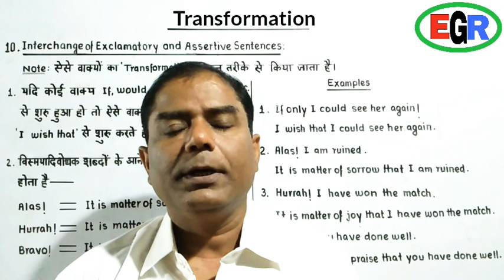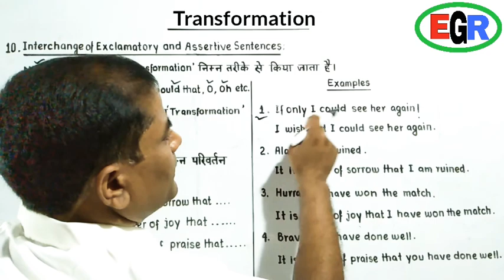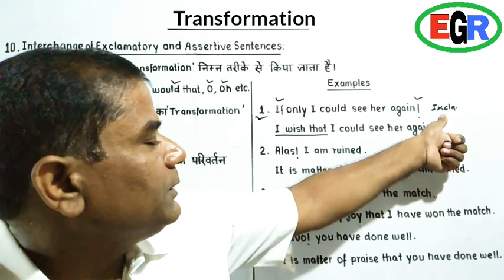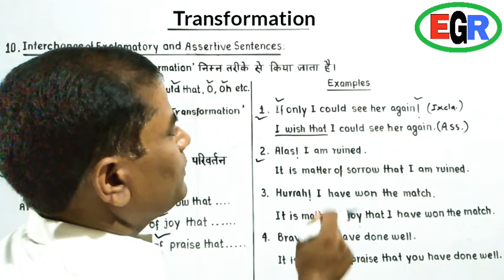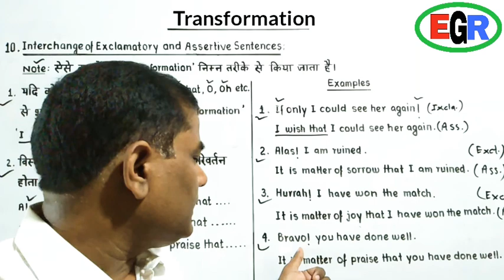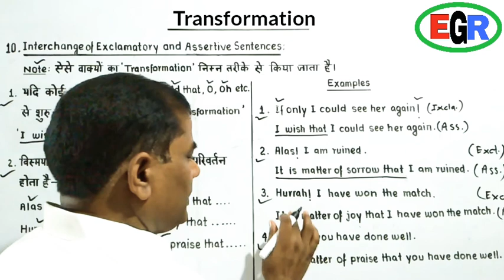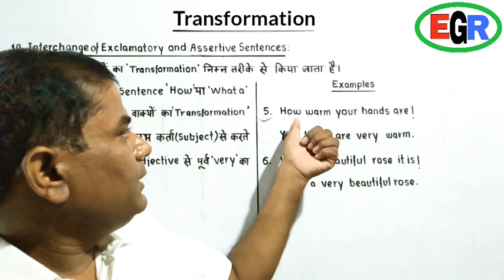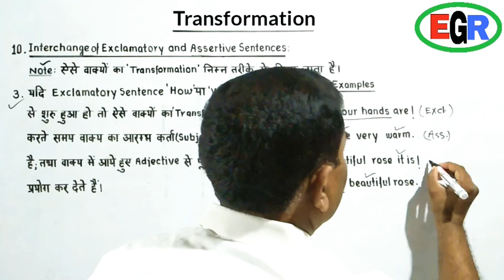Transformation || Lecture - 12 || Interchange Of Exclamatory and Assertive Sentences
Synthesis Lecture 12 .
Interchange Of Exclamatory and Assertive Sentences.

English Grammar
How to understand grammar in easiest way. Easy tricks to understand grammar.
English Grammar for U.P. board.
English Grammar for CBSE board.
English Grammar for Bihar board.
English Grammar For Rajasthan Board . Affirmative Sentence Negative Sentence Interrogative Sentence. Interrogative & Negative Sentence.
Noun
Pronoun
Adjective
Verb
Adverb
Preposition
Conjunction
Interjection
Clause
Phrase
Sentence
Synthesis
Transformation
Syntax
Consequences Of Tenses
Grammar for all boards.
 Translation. English Speaking Course.
 English Grammar for UPSC NDA Railway SSC Banking TET and All Other Competitive Exams.